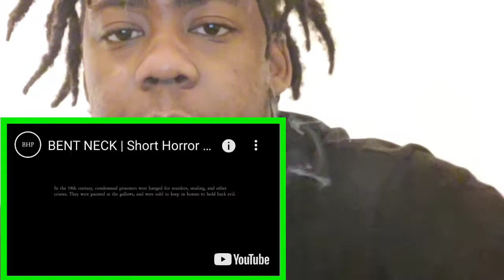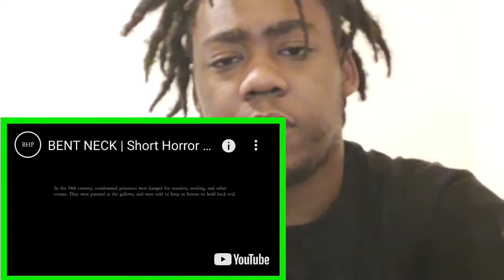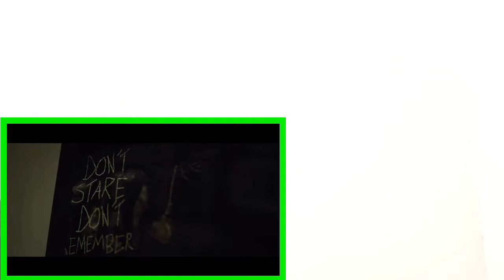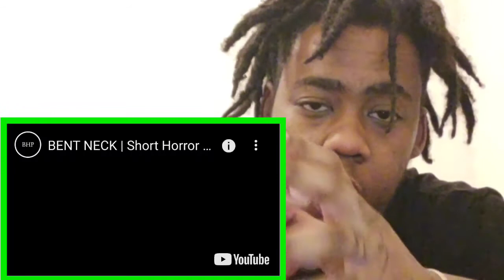Bent Neck Short Horror Film | Reaction!!